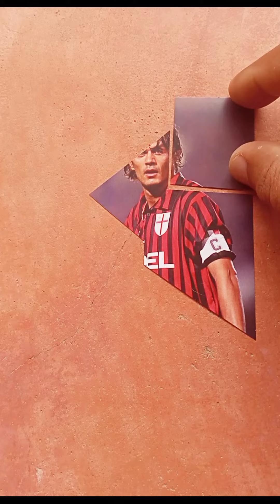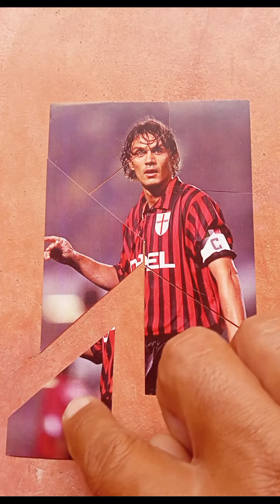//playing image of Paolo Maldini\\ ⚽⭐🤩